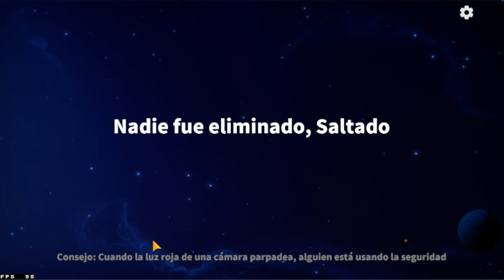LOS MEJORES TRIPULANTES EN SUPER SUS! PARTE 2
Recuerda como siempre dejar tu LIKE, COMENTAR y por supuesto INSCRIBITE en el canal, ayunden a que esta nave espacial llegue al espacio!

Super Sus Latino